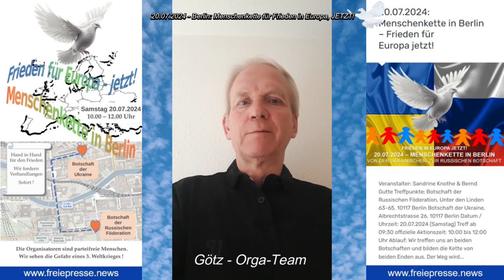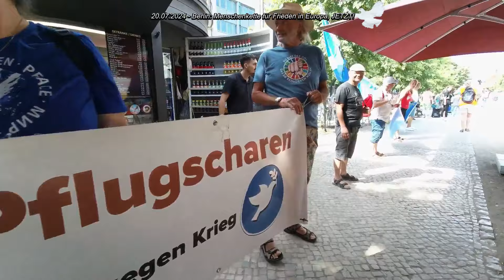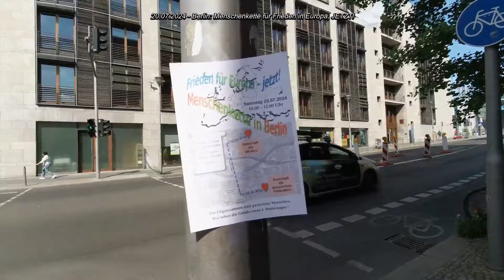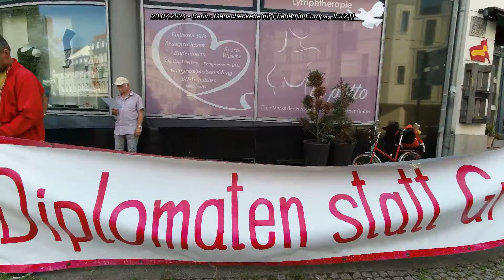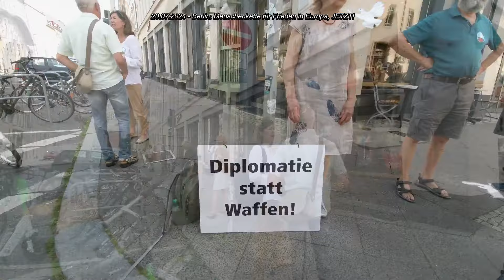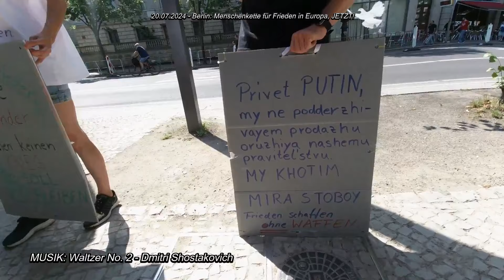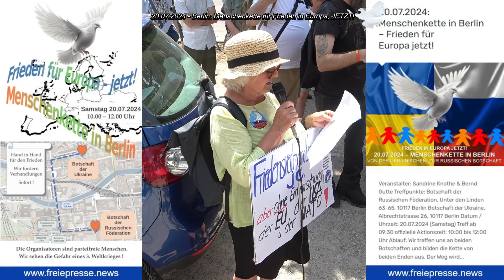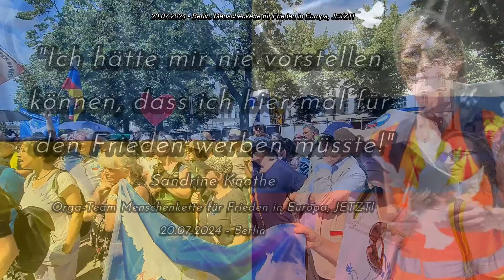20.07.2024 – Berlin: Menschenkette für Frieden in Europa, JETZT!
„Ich hätte mir nie vorstellen können, dass ich hier für den Frieden werben müsste!“ (Sandrine, Orga-Team Menschenkette, gebürtige Französin)
Die Organisatoren sind parteifreie Menschen, die die Gefahr eines dritten Weltkrieges sehen!

Parteifreie und unabhängige Bürger aus Berlin und seinem Umland wollen mit einer Menschenkette zwischen der russischen und der ukrainischen Botschaft ein Zeichen setzen.

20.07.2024: Menschenkette in Berlin – Frieden für Europa jetzt! Auf  Freie Presse News

VIDEOPRODUKTION
Mathias Tretschog - Freier Journalist, Gründer von Stop the WAR in Yemen und Campaigs4Whistleblower

Unterstützen Sie bitte diese Arbeit, damit Stop the WAR in Yemen auch weiterhin die Öffentlichkeit über den Völkermord und Kriegsverbrechen im Jemen informieren kann.

DKB
Mathias Tretschog
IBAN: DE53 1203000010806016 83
BIC: BYLADAM1001